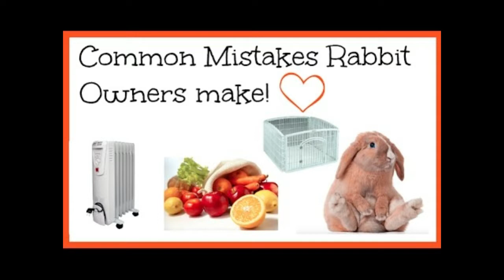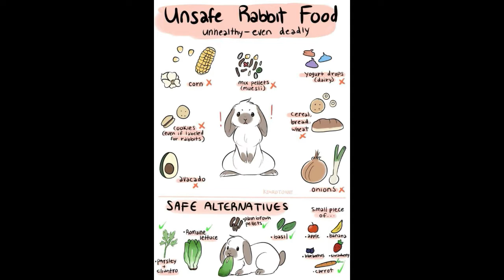9 Common Mistakes Pet Rabbit Owners Make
The most common mistakes made by many (new) bunny owners! Watch this video to learn how to fix those mistakes! :)